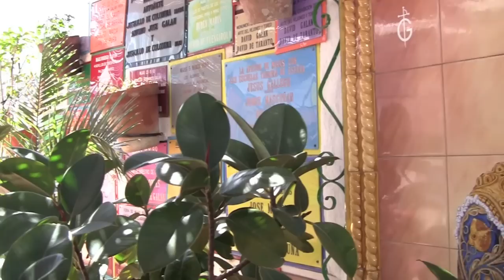Mijas, Andalusia, Spain - 23rd April, 2014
This film features views around the beautiful and traditional Andalusian town of Mijas, nestled in the Mijas mountains above Fuengirola on the Costa Del Sol. The film highlights the town infrastructure as well as some of the local attractions. Idenitifed features and locations include the following: Avenida Virgen de la Peña, Mijas Town Hall, Plaza Virgen de la Peña, Pasaje Esteban Moreno Gambero, Calle los Caños, Avenida del Compas, Plaza de la Contitución, Calle Muro, Cuesta de la Villa, Mijas Bullring, Church of Immaculate Conception, Views from the Botanical Gardens towards the Mediterranean Sea, and over Benalmadena and Fuengirola, Paseo de las Murallas, Saint Sebastian Church, Calle San Sebastián, Calle Carril, Calle Málaga, and Plaza de la Paz.